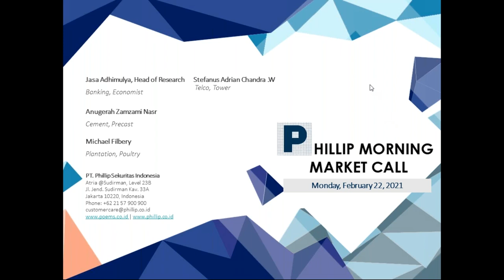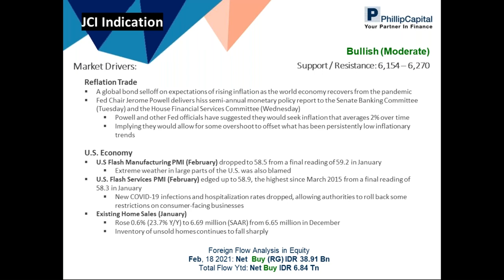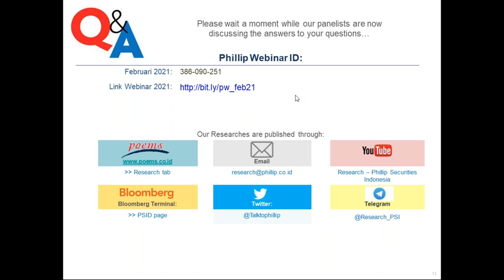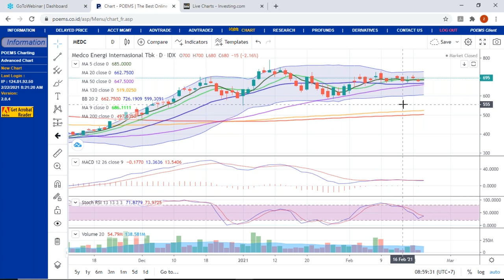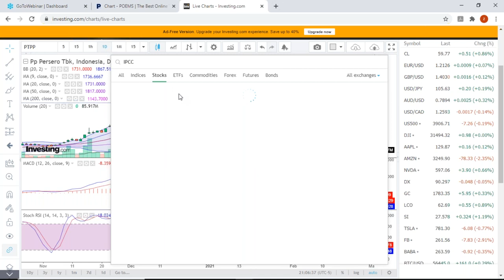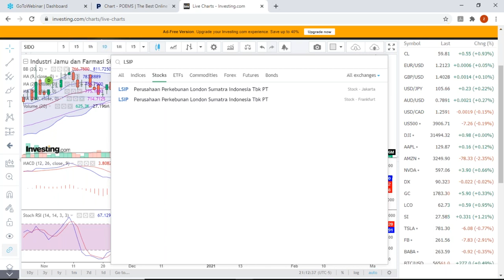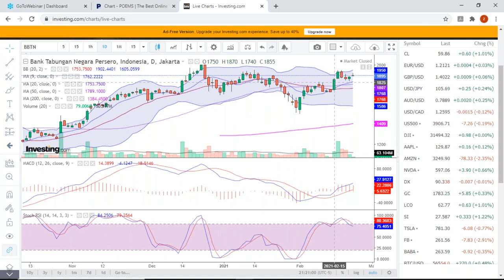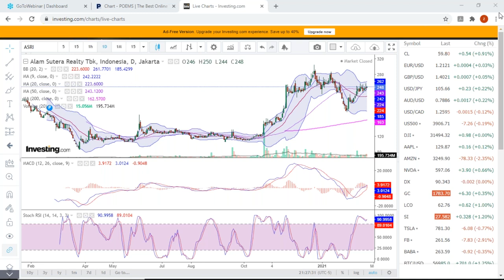Phillip Webinar 22 Februari 2021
Prediksi IHSG (22-Februari-2021)
Bullish (Moderate)

Kami memperkirakan IHSG akan bergerak menguat hari ini, Senin (22/2). Indeks saham Asia pagi ini Senin (22/2) dibuka naik didorong oleh ekspektasi pertumbuhan ekonomi yang lebih cepat seiring pulihnya ekonomi global dari pandemik COVID-19. Namun aksi jual di pasar obligasi global yang dipicu oleh ekspektasi lonjakan inflasi mendorong investor mempertimbangkan secara serius seberapa jauh ekspektasi inflasi yang lebih tinggi ini akan mengerek imbal hasil (yield) obligasi. Yield obligasi yang tinggi akan mengurangi daya tarik investasi di pasar saham dan akan memberi tekanan pada emiten yang selama ini bergantung pada sumber pendanaan berbunga rendah.

Untuk itu, investor akan memantau penjelasan ketua the Fed Jerome Powell dalam paparan kebijakan moneter semi tahunan di depan Komite Perbankan Senat (DPD) AS pada hari Selasa dan Komite Jasa Keuangan DPR AS pada hari Rabu. Powell dan sejumlah pejabat the Fed lain telah menyampaikan bahwa mereka ingin rata-rata inflasi jangka panjang mencapai 2%, indikasi mereka akan mengizinkan lonjakan inflasi untuk mengimbangi trend penurunan inflasi yang terjadi selama ini. Investor juga menyambut baik sejumlah data ekonomi AS yang keluar tidak mengecewakan. Data awal (Flash) Manufacturing PMI bulan Februari turun ke level 58.5 dari perhitungan akhir bulan Januari yang berada di level 59.2 akibat cuaca ekstrim di sebagian besar wilayah AS.

Sementara itu, data awal (Flash) Services PMI bulan Februari AS naik tipis ke level 58.9, tertinggi sejak Maret 2015 dari perhitungan akhir bulan Januari yang sebesar 58.3. Ekspansi di sektor Jasa (Services) ini di dorong oleh penurunan jumlah kasus baru penularan COVID-19 dan penurunan jumlah pasien COVID-19 yang di rawat di Rumah Sakit sehingga Pemerintah setempat melonggarkan aturan pembatasan sosial bagi beberapa sektor yang berinteraksi secara langsung dengan konsumen. Existing Home Sales memperlihatkan penjualan rumah yang sudah pernah dimiliki atau rumah lama tumbuh 0.6% (+23.7% Y/Y) di bulan Januari menjadi 6.69 juta unit dari 6.65 juta unit akibat ketatnya pasokan di pasar. Persediaan jumlah rumah yang belum terjual terus mengalami penurunan yang tajam.

Berita

PT Summarecon Agung Tbk. (SMRA) membidik pendapatan prapenjualan atau marketing sales senilai Rp3,5 triliun pada 2021. Target itu lebih tinggi 6,06 persen dibandingkan realiasi marketing sales 2020 senilai Rp3,3 triliun.

PT Tower Bersama Infrastructure Tbk (TBIG) memberikan pinjaman ke anak usahanya yaitu PT Tower Bersama senilai IDR 1.45 triliun.

PT Indosat Tbk. (ISAT) mencanangkan belanja modal sebesar Rp8 triliun pada 2021 yang sebagian besar digunakan untuk meningkatkan ekspansi pasar.